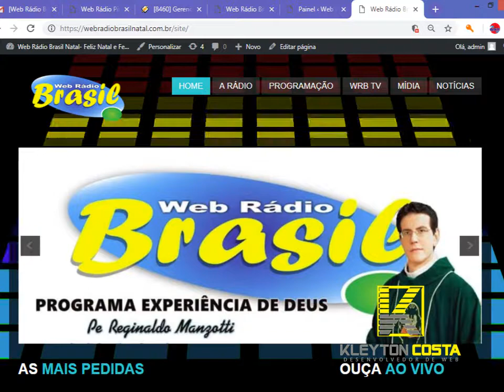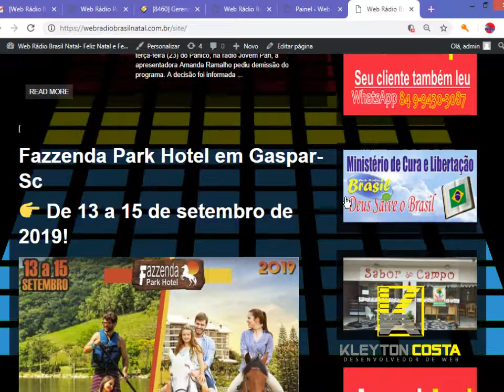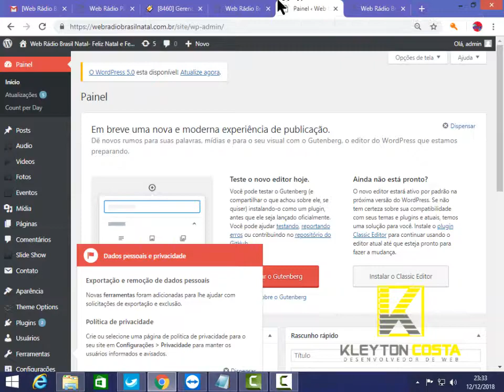Criando Rádio, Site Para Rádio, Site Compatível com o google adsense. Site que Pega Anúncios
Site Para Rádio, Site Compatível com o google adsense. Site que Pega Anúncios da Google, Site Wordpress.

ACESSE NOSSO SITE CONFIRA OS PACOTES QUE SEPARAMOS PARA VOCÊ COLOCAR SUA RÁDIO NA INTERNET

VIDEOS SOBRE ESSE MODELO DE SITE